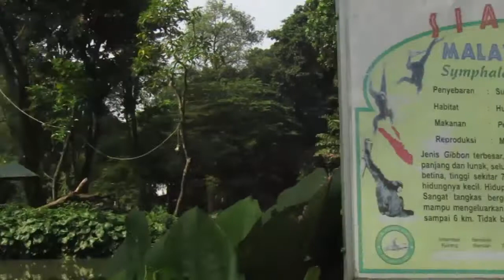SIAMANG MALAYAN GIBBON/ Symphalangus syndactylus at SURABAYA ZOO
SIAMANG MALAYAN GIBBON - Symphalangus syndactylus
INDONESIAN ANIMAL
SURABAYA ZOO